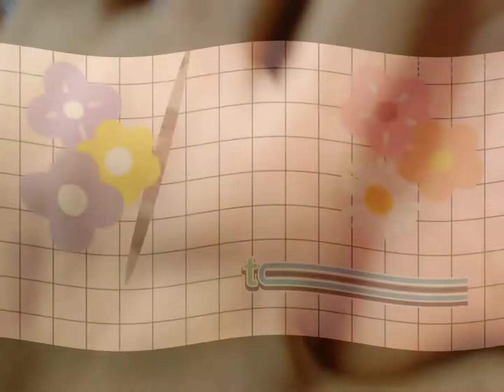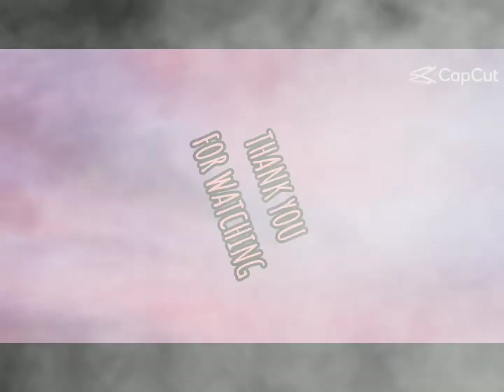FIRST VLOG BasilGales Kahirap 😁🙏